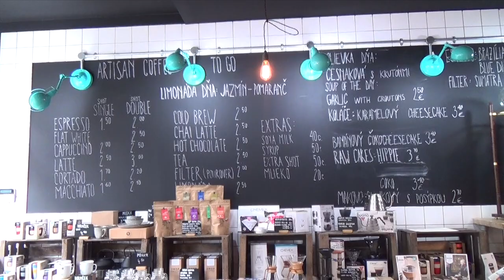The best cafe is here in Bratislava. 【ヨーロッパ最高のカフェin スロバキア】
The best cafe is here in Bratislava. 最高のカフェがなんとスロバキアにありました。スロバキアの首都ブラチスラバにあるこのカフェ。もしスロバキアを訪れる際は是非行ってみてください！海外カフェ情報。ヨーロッパカフェ情報